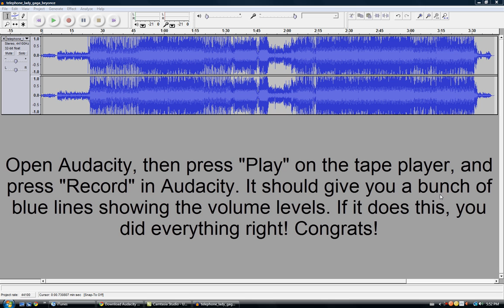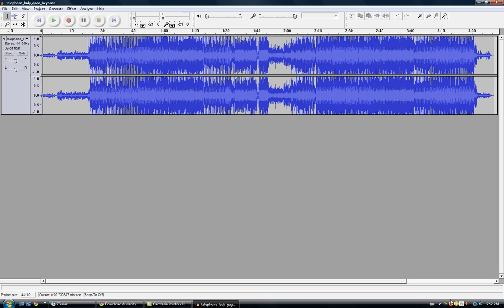How To Convert Tapes To Digital Files For Free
DIFFICULTY- Medium

How to digitize audio tapes

LINKS:
audacity.sourceforge.net